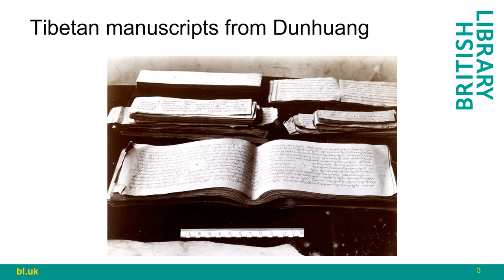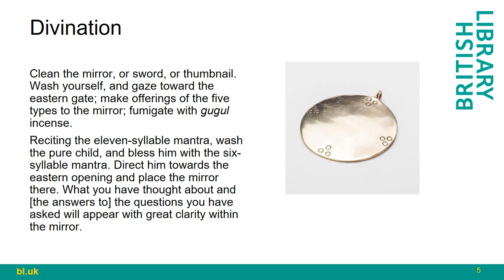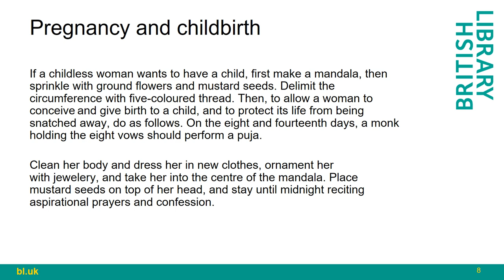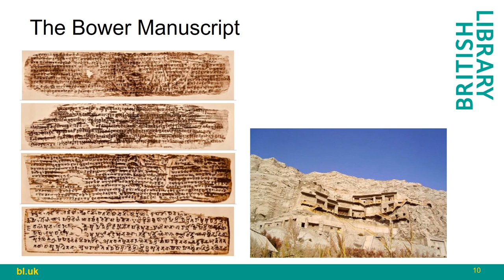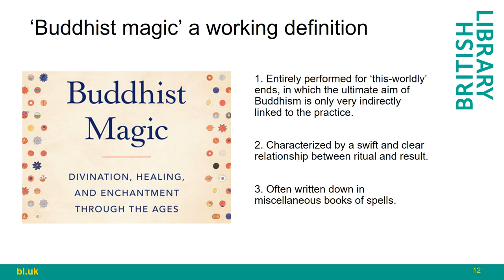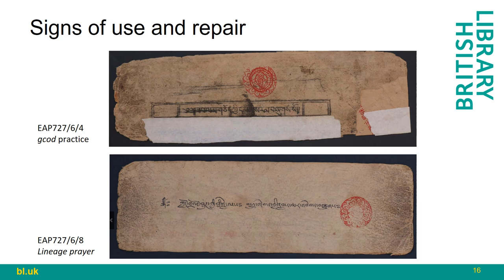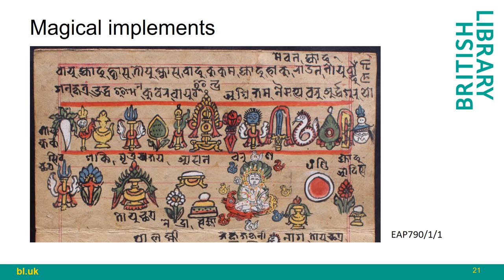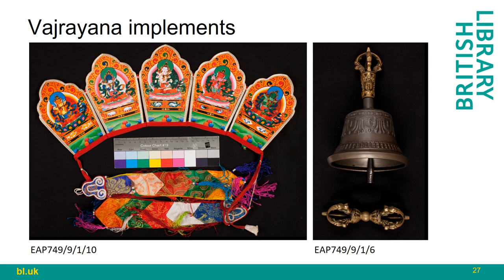Manuscripts on Magic: Buddhist Magic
Buddhist Magic. Presented by Sam van Schaik, Endangered Archives Programme, British Library.

This presentation is a part of the Endangered Archives Programme's Digital Lecture Series. Other videos in this series can be viewed on the playlist The Endangered Archives Programme is supported by Arcadia Fund and based at the British Library.